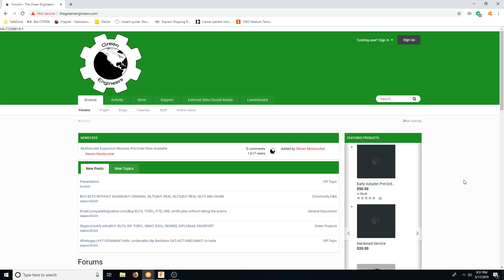Update: 5/17/19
I graduated yesterday. I will now be doing work and the green engineers part time each making fulltime together. Thank you guys for your patience and i hope you guys join me on my journey to this green engineers centered next journey of my life.